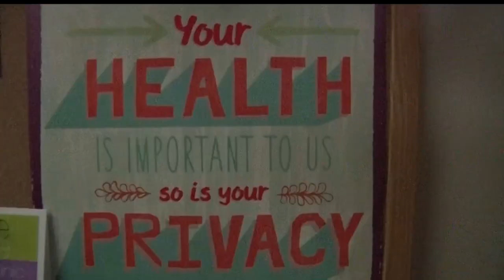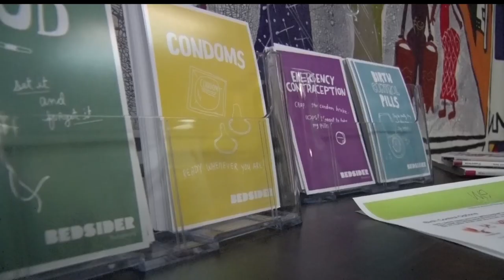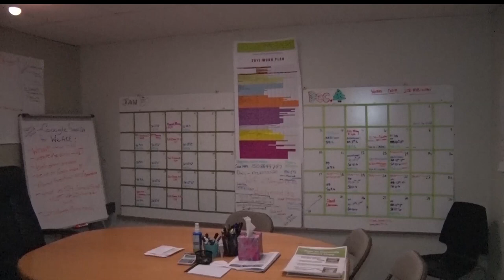Local Youth Create Council To Educate About Reproductive Health